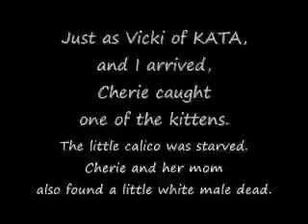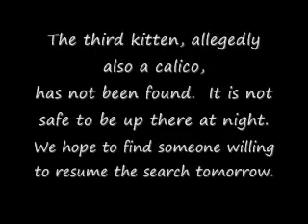Who Abandoned This Kitten in the Wilderness Above Marcola, Oregon?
An old couple was out driving logging roads, as they often do, and, near an area frequented by teen partiers and off road four wheelers and even hang gliders, they saw two white calico kittens by a mud hole created by off roaders.  They called Eugene cat rescue groups hoping someone would go help them.  A Springfield woman and her children rented a trap and went up.  They got lost at first.  The roads are confusing and rugged.  They were able to trap one of the kittens, a starving sweet calico and found another dead.  There may be a second calico in the woods still.  What kind of a coward/monster dumps kittens so far out in the wilderness to die slowly?